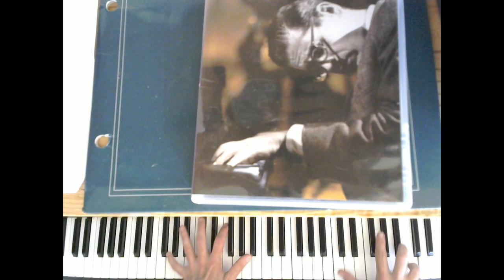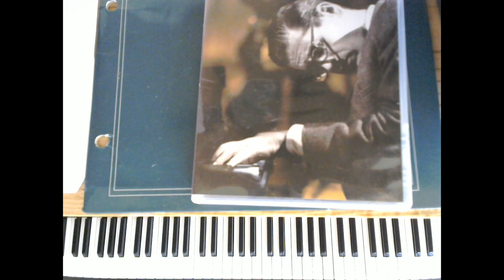The End of a Beautiful Friendship